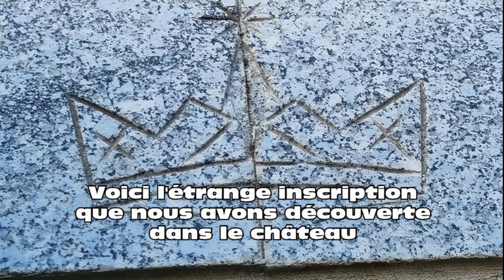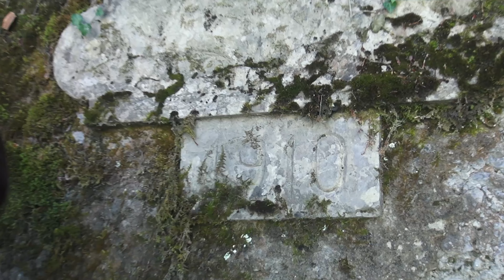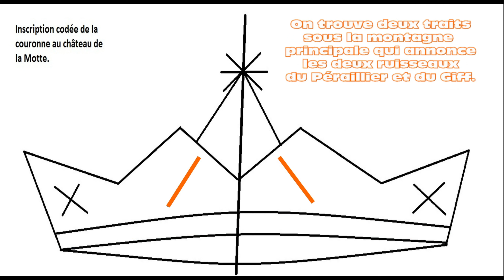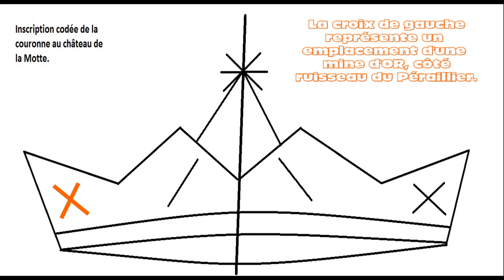Véritable chasse au trésor après la découverte d'un message caché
En visitant le Château abandonné de la Motte les Bains, un site urbex renommé, nous avons fait une découverte intrigante : un message caché. Le Club de Recherches Particulières l'a décrypté, et nous nous sommes lancés dans la quête du trésor. Autrefois, une source d'eau chaude légendaire était exploitée, ayant même guéri le chevalier Porte-Épée de la lèpre. Malheureusement, elle a disparu sous le lac du Monteynard depuis la construction du barrage en 1962.
Cependant, nos explorations nous ont conduits à des vestiges fascinants, notamment d'anciennes exploitations aurifères. Ces mines d'or ont probablement contribué à la construction du gigantesque château. Le châtelain, homme averti, nous a transmis le code secret permettant d'accéder à ces mines. Certaines ont été lessivées par le ruisseau du Péraillier, laissant penser qu'on pourrait encore y dénicher des paillettes aujourd'hui. Une ouverture de mine demeure accessible pour les plus téméraires, grâce à une descente en rappel. Mais ceci est une autre histoire.